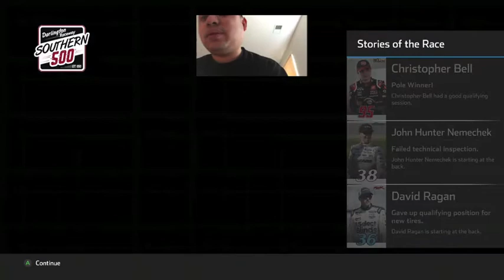Darlington Dynasty (Season 3) - NASCAR Heat 5 Gameplay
In this Cup race, i had to start in the back of the pack because of a qualifying crash.  However, I was able to utilize some pit strategy to work my way to the front and actually lead laps in the event.  Let's wait and see if I can win the Southern 500.

N2SC4R
WhatiFRacing
RealRadman
WindVow8820

Photo Credits:  speedsport.com (Cup Series Logo)